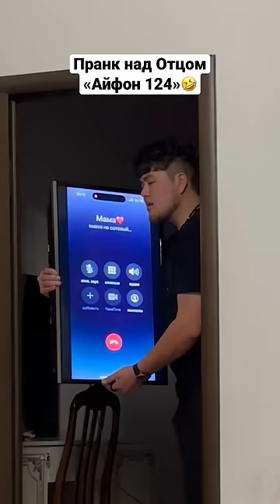Пранк над Отцом🤣😱 айфон 124 🤣🤣🤣